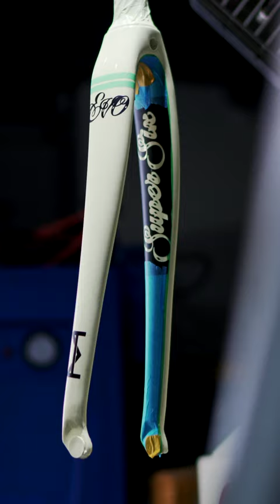cannondale roadbike custompaint shorts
We Located In HongKong
If You Got An Idea that You Want To Custom With
(These are just few steps of the custom process , there's a lot of different steps and details that need to be handle behind the camera)